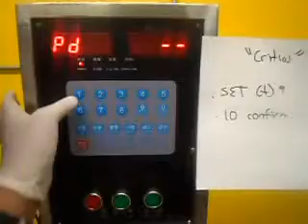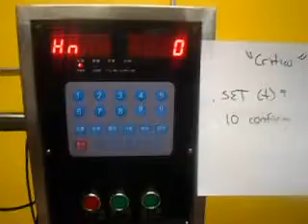12.- CRITIVO SET 9